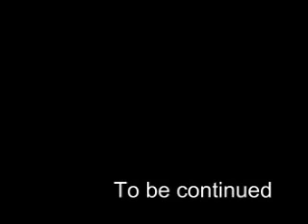خديجة مالك في مؤتمر عن حرية الصحافة والتدوين_Khadiga Malek 1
خديجة مالك في مؤتمر جماهيري عن حرية الصحافة الالكترونية وحرية التدوين

نظم المؤتمر تنظم لجنة الحريات ببنقابة الصحفيين